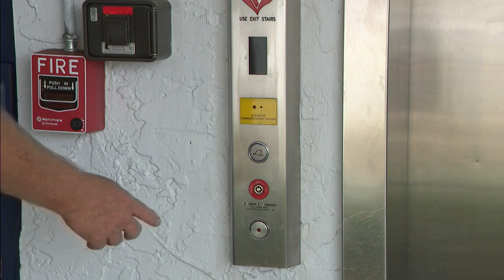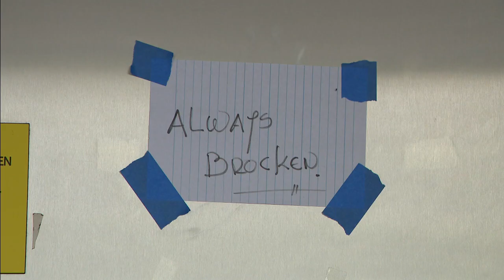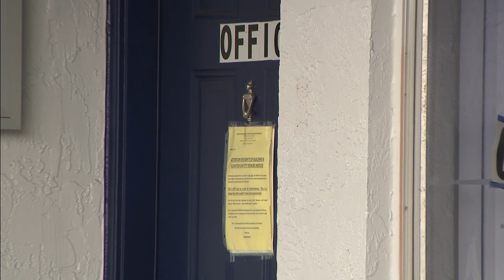Residents of Miramar apartment building upset over broken elevator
Residents of a Miramar apartment building are dealing with a major safety hazard in the form of a broken elevator.